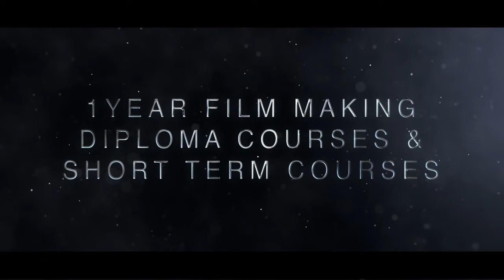Ninaithu Ninaithu Parthen Song | 7G Rainbow Colony | DS2 017 KAVIBALATAMIL | DeSINGER2 | DeSIFMA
For DeSIFMA :
Anchor : Mihitha
Camera & Cuts : Manikandan
Social Media Marketing : Deva Kesavan
Creatives : Lawrence Jeyakumar

Wish to Participate in DeSINGER 2 ?